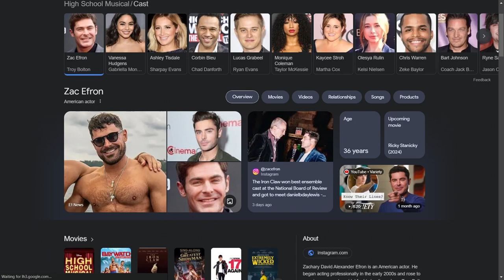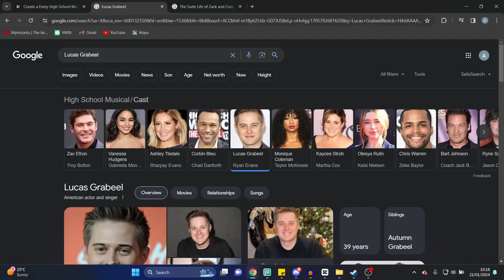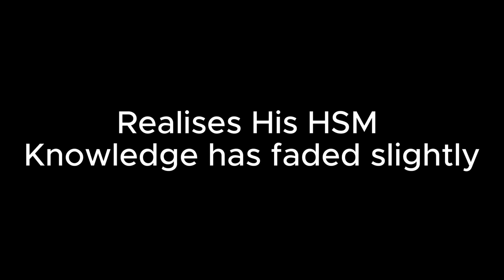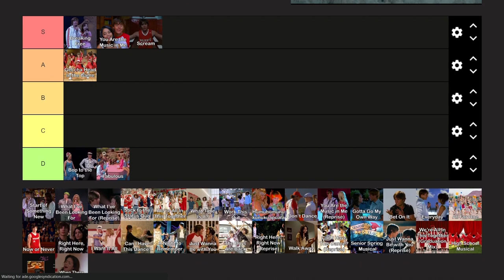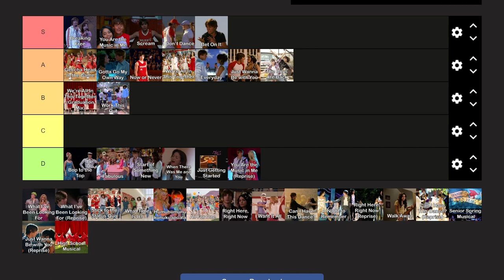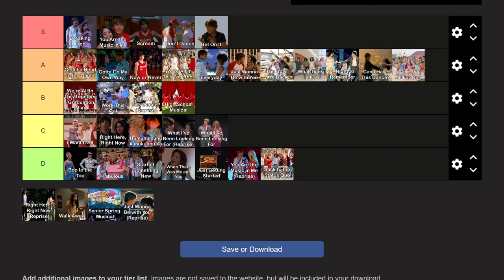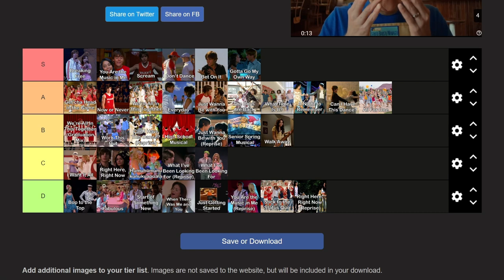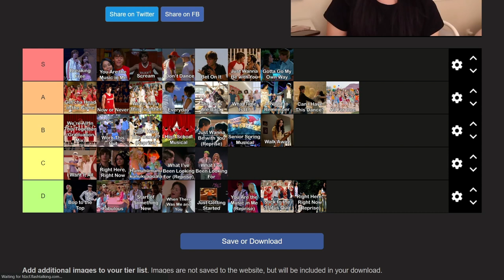High School Musical Song Tier List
Serious people only please comment